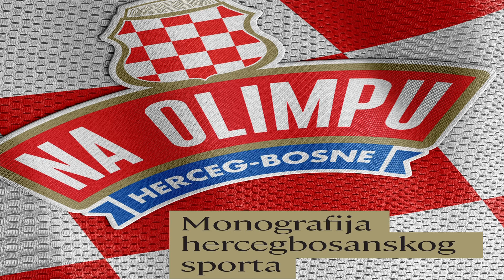RTV HB | Najava: "Na Olimpu Herceg-Bosne" - Monografija hercegbosanskog sporta